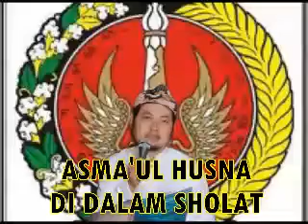"PEMAHAMAN ASMA'UL HUSNA DI DALAM SHOLAT"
Hakikat sholat adalah terjemahan dari 99 asma'ul husna dan sifat wajib 20.